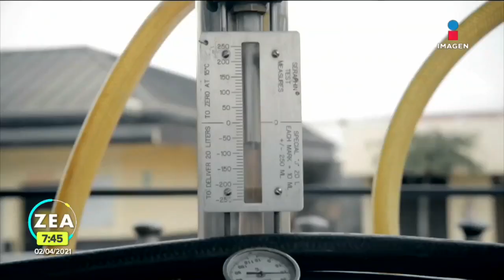Reforma a la Ley de Hidrocarburos debe generar certidumbre: Coparmex | Noticias con Francisco Zea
La Coparmex consideró que la reforma a la Ley de Hidrocarburos debe precisarse o generará incertidumbre en el sector.